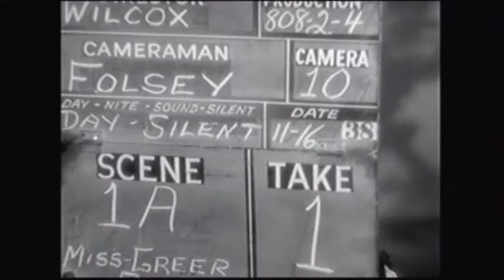keith carradine on greer garson